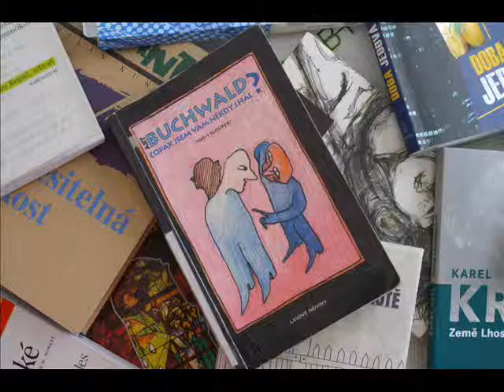Art Buchwald - Jak se u nás kouřily banány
Z knihy sloupků a fejetonů amerického držitele Pulitzerovy ceny Arta Buchwalda "COPAK JSEM VÁM NĚKDY LHAL?".
čte Jiří Březina
foto Karolína Svobodová